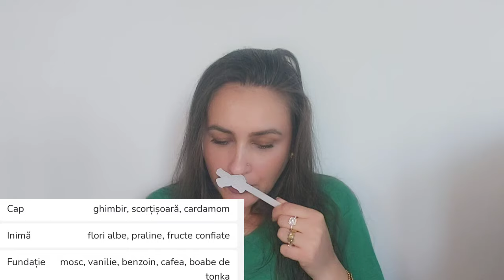✨️ Top 5 'Best Of' Lattafa ✨️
Bună dragilor!

În videoclipul de astăzi voi continua seria de 5 'Best Of ' .de data aceasta. Lattafa ✨️

     Vă mulțumesc pentru vizionare și vă aștept cu drag în secțiunea de 'comentarii '.

       Îmbrățișări,

           Rojin ✨️😘🥰🤗💋